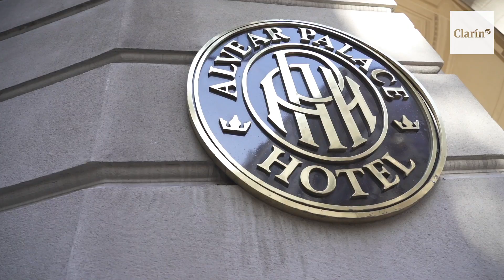Roof Garden Suite del Alvear Palace Hotel, puro lujo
Cómo es por dentro y qué valor tiene la noche en la Roof Garden Suite del Alvear Palace Hotel de Buenos Aires.